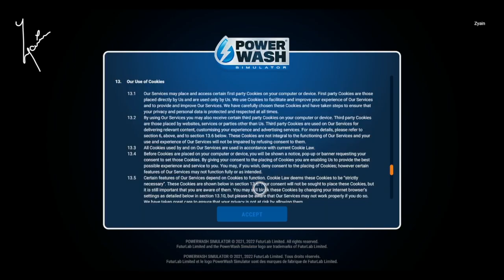🛁 PowerWash Simulator™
I can understand the appeal, with a simplistic format, design, and objective, even the mundane of most tasks can be considered therapeutic, and somewhat rewarding, it definitely controls better than cooking simulator, by the way, the farm one might be alright but no way am I even going to consider the lawnmower simulator, not even for a laugh, that is a no from me sir.